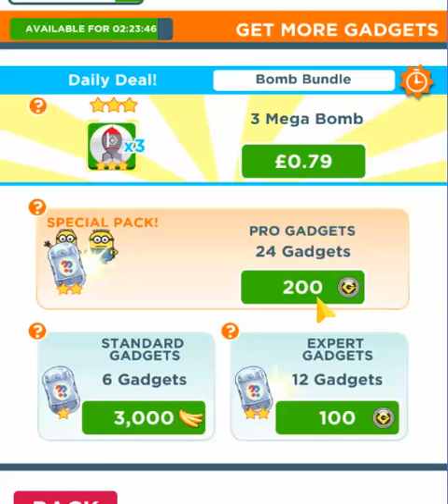Minion Rush: SKATER COSTUME! (New Costume - iOS, Android)